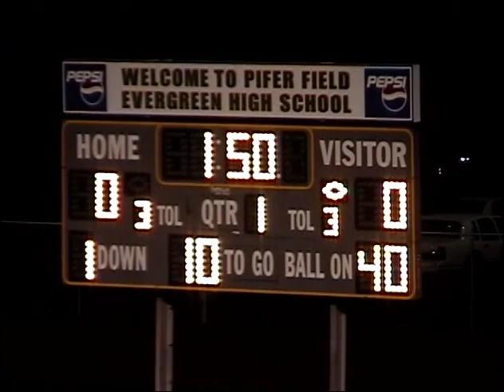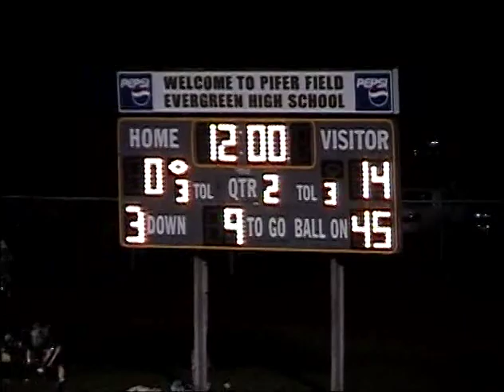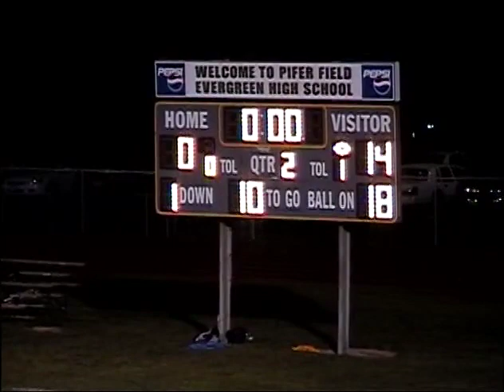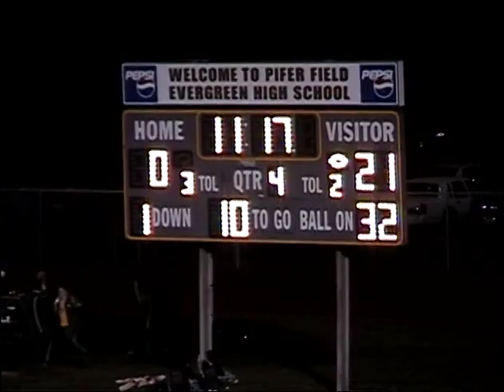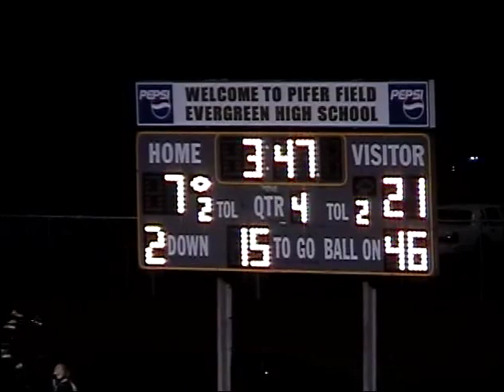Wauseon High School vs. Evergreen High School Football 2007